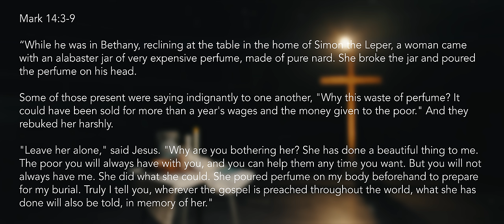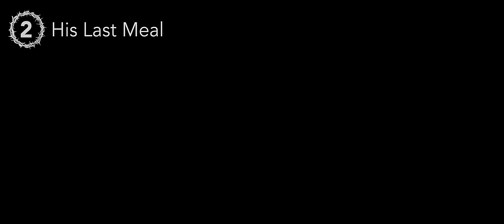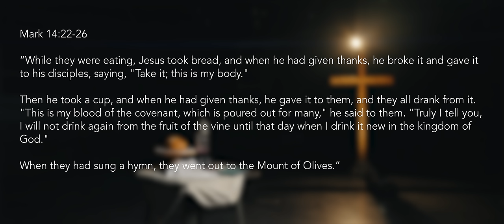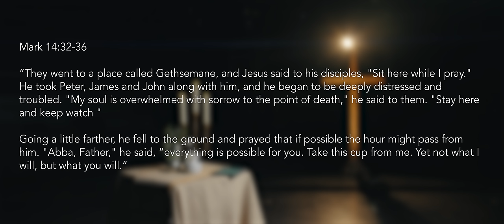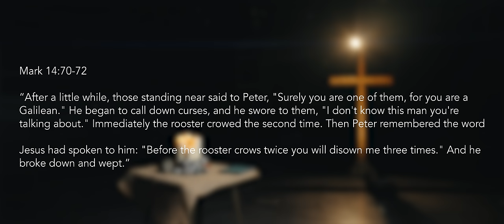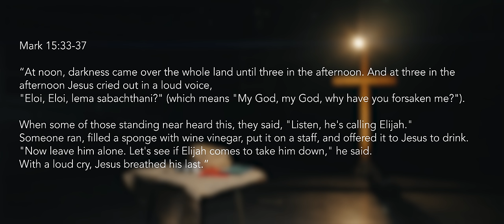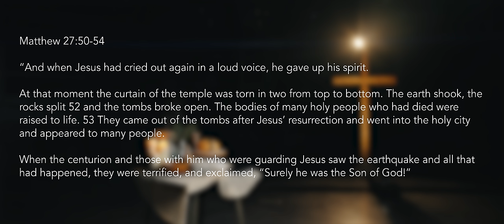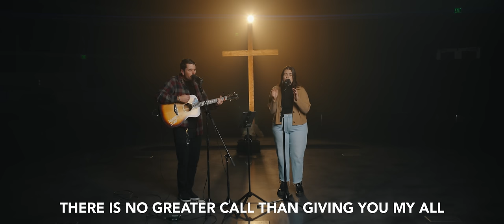Good Friday 2024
Join Trent Jenkins, our Online Community Pastor, on this special journey through the stations of the cross. This interactive experience is designed to deepen your understanding and connection to the significant events of Jesus' sacrifice. After each segment, you'll have the opportunity to read the scriptures at your own pace. Feel free to take your time, allowing the words to sink in and resonate with you.

Teaching Pastor: Trent Jenkins
0:00 Intro from Trent Jenkins
3:10 Worship
SERMON
9:03 Station 1 - A Lavish Act of Worship
13:54 Station 2 - His Last Meal
18:20 Station 3 – His Will Be Done
22:54 Station 4 - A Broken Man
26:58 Station 5 - A Crucified King
32:52 Station 6 - Son Of God
35:24 Worship
41:16 Conclusion of Service by Trent Jenkins